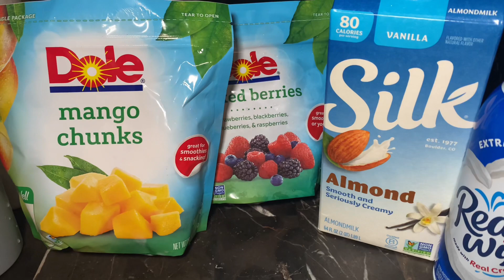VLOGMAS DAY 8: ✩ Making My Own Holiday Drink (smoothie, healthy, christmas spirit) ✩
Hey you guys it’s ya girl priiliyah and I’m back with another video! As you can tell by the title in today’s video I’ll be making a new holiday drink well this is technically my first holiday drink in the making so please tune in and watch the magic happen. I did make a healthy holiday smoothie, so if you have these ingredients or similar to it please try this recipe and let me know how it tastes to you.

Welcome newcomers and welcome back if you’re one of my returning subscribers who are here to tune in today’s video. Thank you guys for all your support it’s very much appreciated.
Byeee :) - priiliyah

About Me:
Age - 19
Birthday - September 10th
From - California
Job: Entrepreneur/Editor